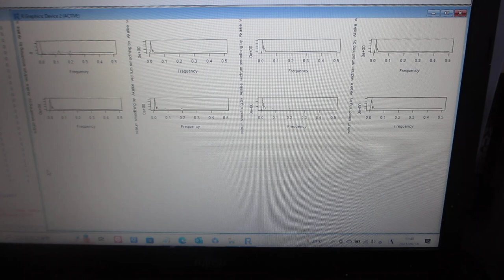超音波の音圧データ解析 （超音波システム研究所）